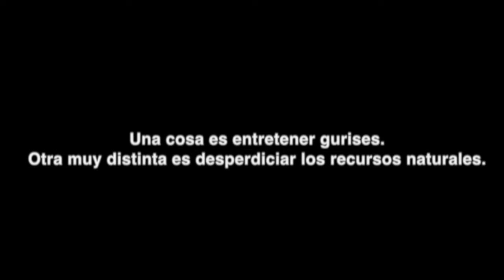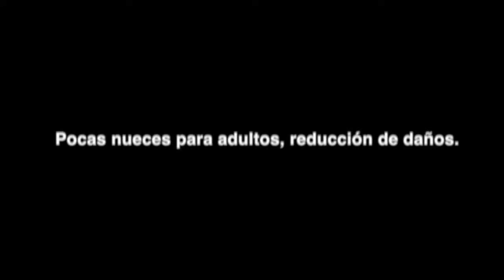Pocas Nueces. Atracciones de hielo y nieve.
+++ Viernes 10 de julio, 21:3ohs. Pocas Nueces en Sandoval +++
Pocas Nueces para adultos, reducción de daños.